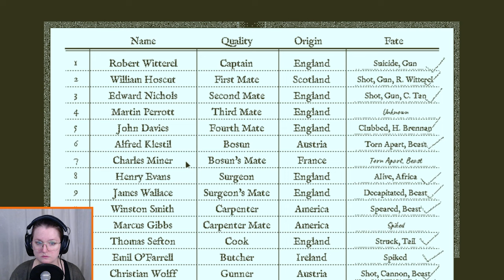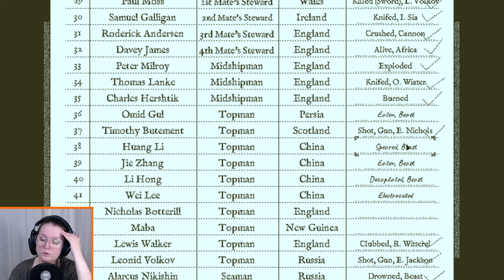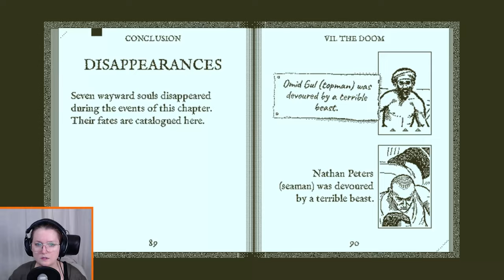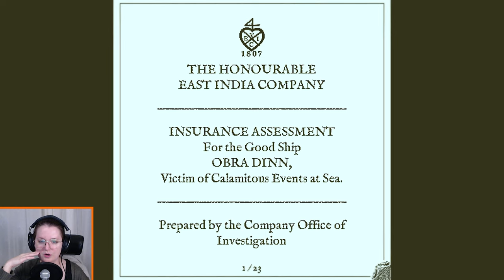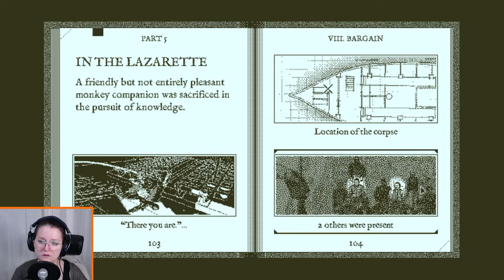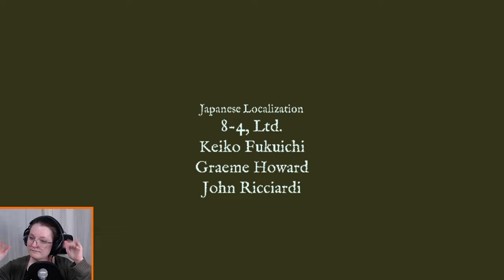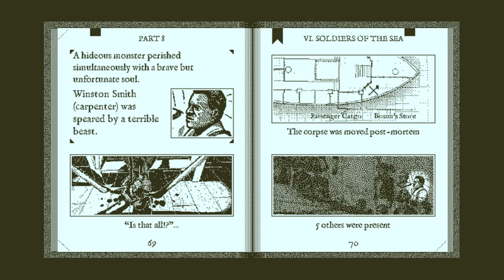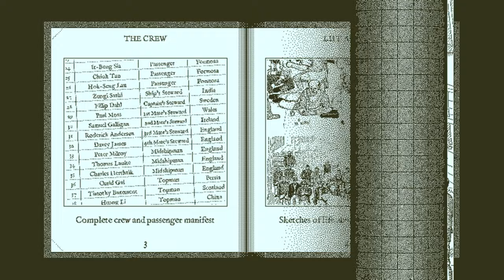The Return of the Obra Dinn [7 ENDING]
This episodes concludes all 60 fates, the Bargain and some final thoughts. It's been an amazing journey! What a fun puzzle game!

Thank you so much for tagging along! Tips and suggestions for other games are always welcome :)

0:00 Intro
2:52 Marcus Gibbs, Hok-Seng Lau and Aleksei Toporov
13:07 Hamadou Diom, John Naples and Wei Lee
16:56 George Shirley, Nicholas Botterill and Jie Zhang
18:56 Alexander Booth, Li Hong and Huang Li
22:53 Charles Miner and Omid Gul
24:30 Zungi Sathi and Maba
26:38 The insurance claim summary
31:54 The Bargain
43:12 Fillip Dahl and Martin Perrott
47:04 My final thoughts, the Obra Dinn journey